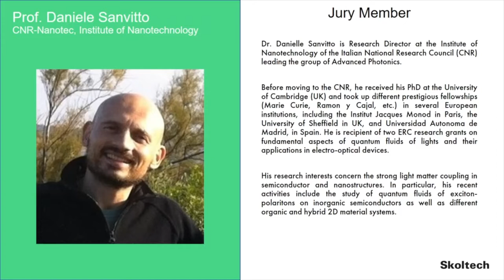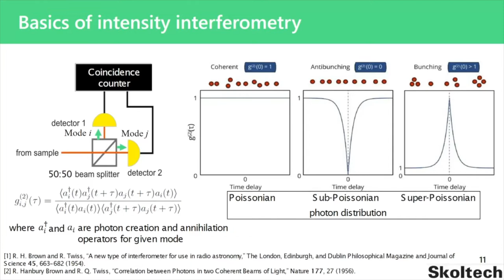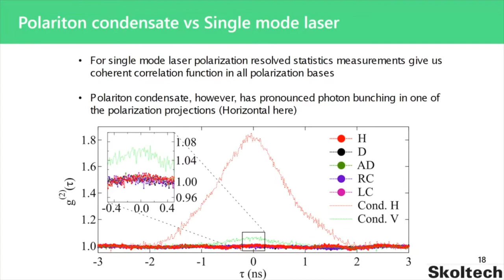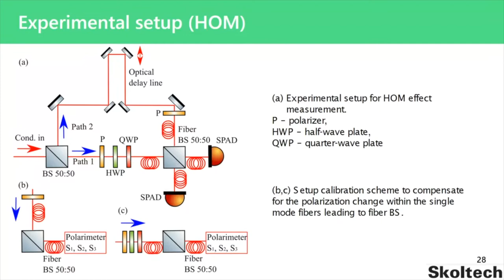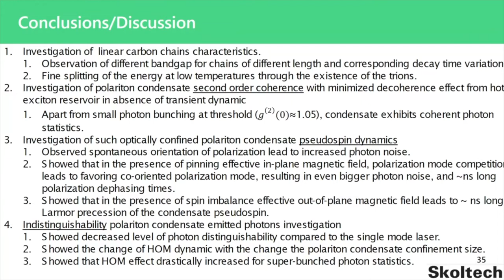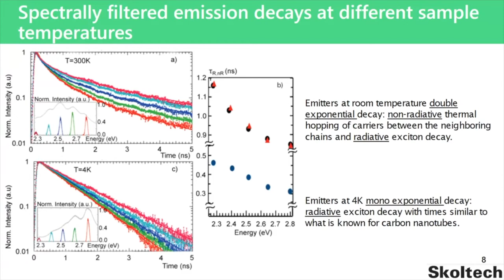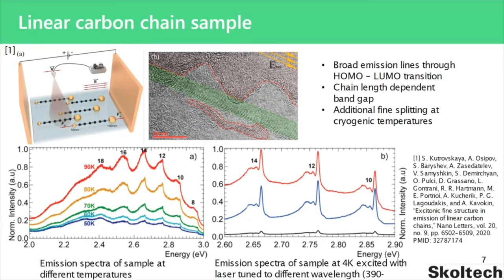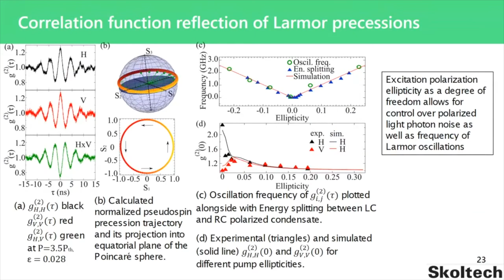PhD Thesis Defense. Stepan Baryshev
Thesis Title: Photon correlations of optically trapped polariton condensate